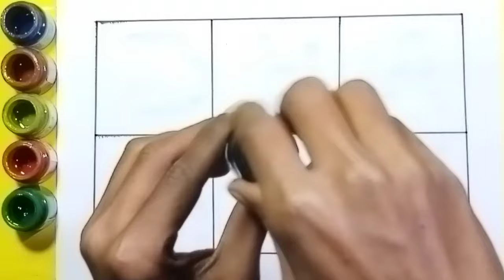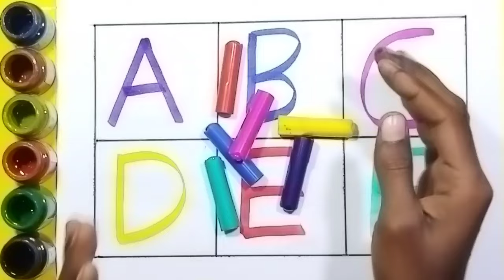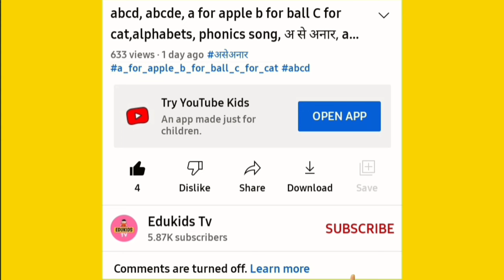A to Z, Kids rhymes, collection for writing along dotted lines for toddler, Alphabet, ABC song, ABCD